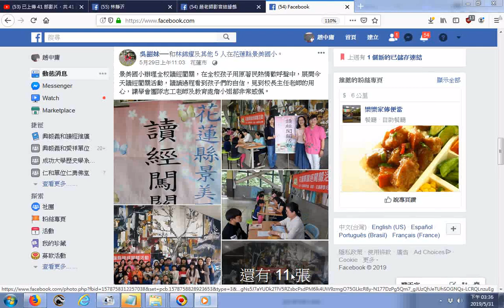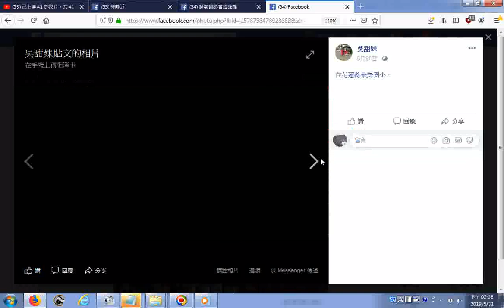20190531吳理事長facebook網頁分享景美國小辦理全校讀經闖關，在全校孩子用原著民熱情歡呼聲中，展開今天讀經闖關活動，讀誦過程看到孩子們的自信，見到校長主任老師的用心，讓學會團隊志工老師